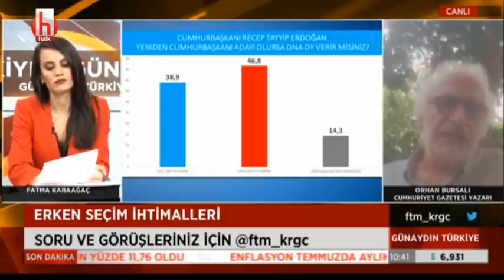Ayasofya'da bir grup taliban bayrağı açtı | Günaydın Türkiye - 4 Ağustos